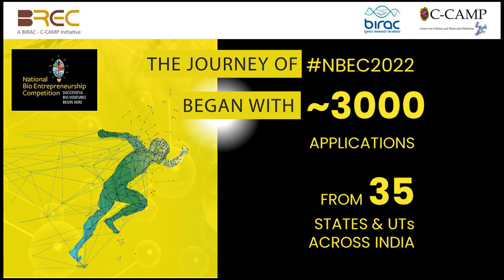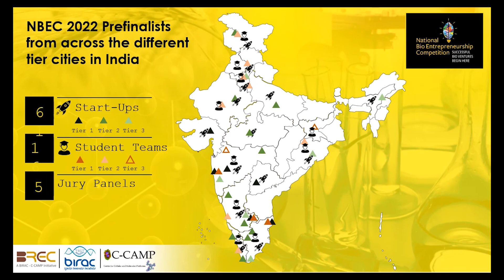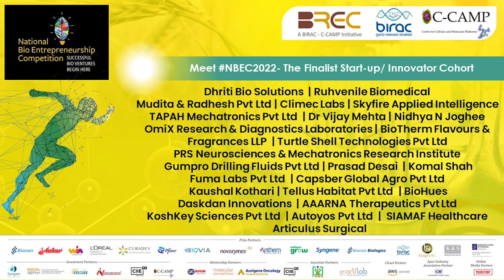Glimpses from 6th edition of National Bio Entrepreneurship Competition (NBEC) 2022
A competition aiming to spotlight bio-entrepreneurs from across India working on innovative ideas with potential to make societal impact with scalability. The video showcases the rhythm of 2022 NBEC and what our innovators think of NBEC as a platform providing open space for ideas to bloom.